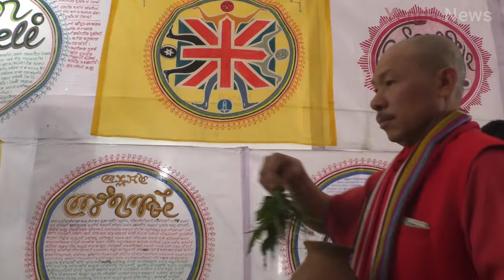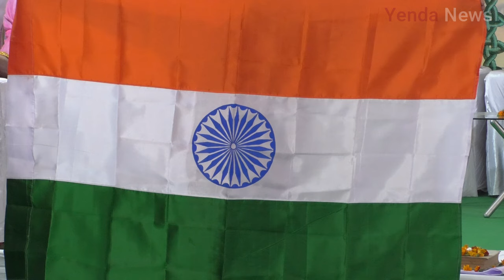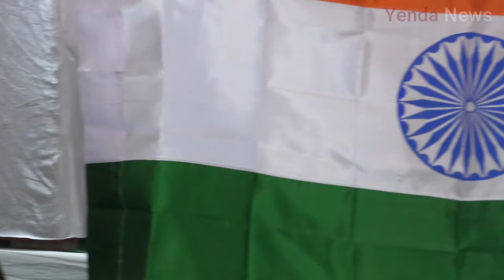EpuTaret Safong Ba Gee Thouram , On Date January 23, Tuesday, Leibaakpokpa (Khuman Salai) Numit